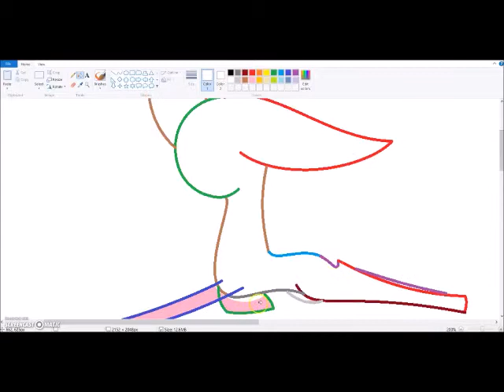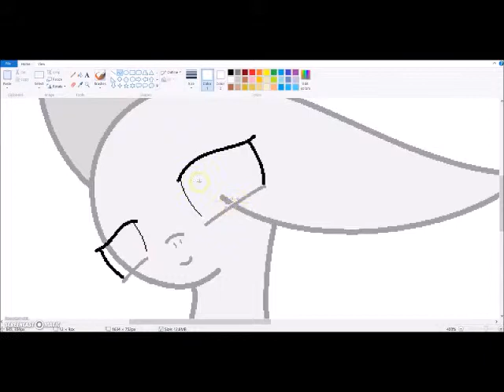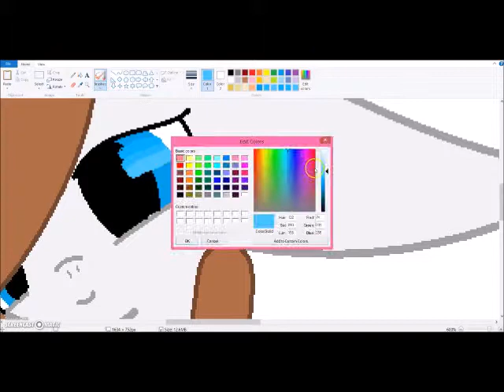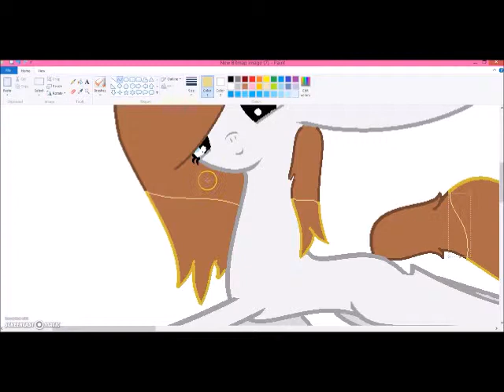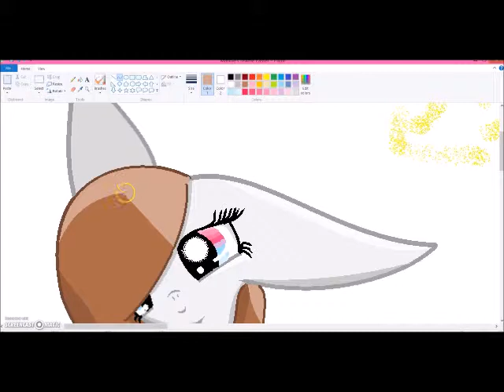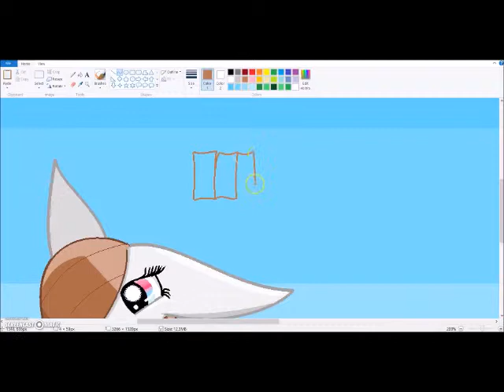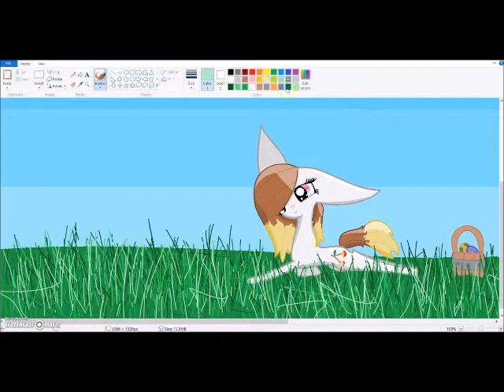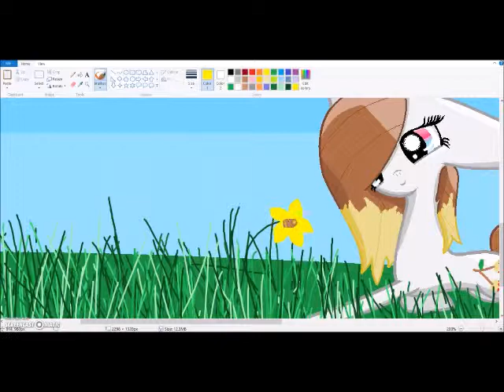A Happy Easter From Marble Cremѐ! {MLP} {Speedpaint!}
Welp, I'm off of my break. o3o It was a pretty long one and I'm sorry. xD
What's better than to come back and celebrate Easter, right?
So this is a new OC that I LOVE. She's better than my main. xD

A True True Friend Remix ~ Sim Gretina
Generosity ~ Sim Gretina
BBBFF ~ Sim Gretina
(Wowza ain't that an awesome juncture)

PEACE